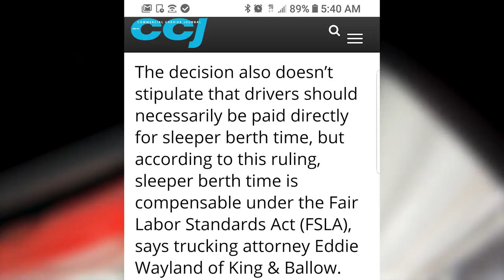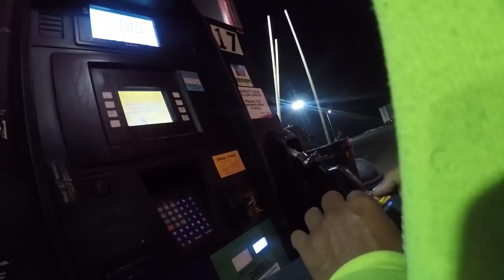Judge Says Drivers Should Be Paid For Sleeper Berth Time | LOCKOUTMEN TRAVELS 2018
Judge Says Drivers Should Be Paid For Sleeper Berth Time.

In a recent decision, a federal judge in Arkansas has said that drivers should be paid at least minimum wage for time spent off-duty and in their sleeper berths. The ruling doesn’t institute any new requirements for carriers, but it could open the door to lawsuits brought by drivers.

A court rules: a driver might be sleeping, but that could also be working...and the minimum wage counts.
Whats You think?